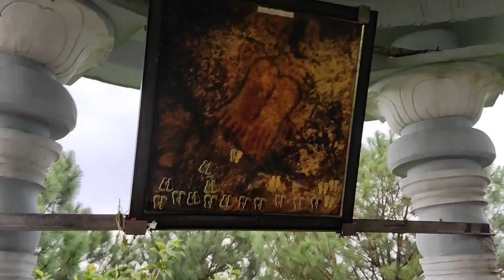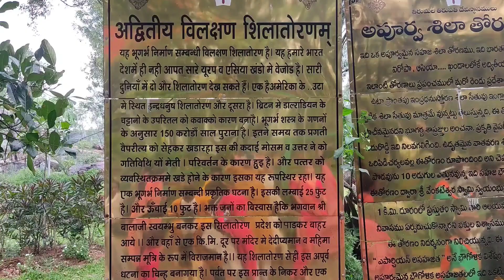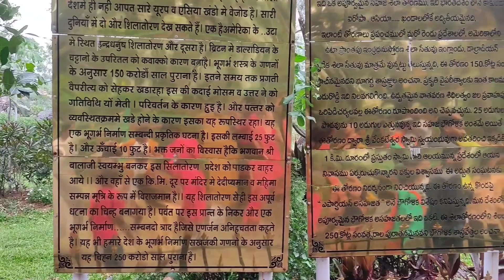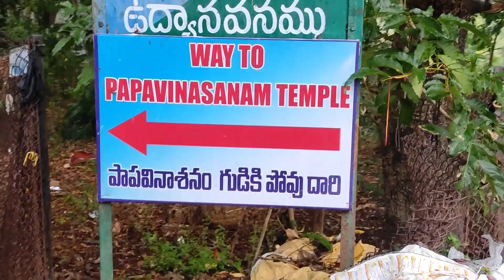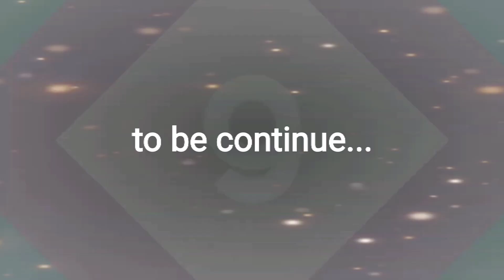Best Places to Visit in Tirumala only in Rs. 200/- | Tirupati Balaji Trip Part III | Sightseening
Tirumala me Ham wait kar rhe the ki kaise jayen..kahan jayen...kyuki Taxi wale 3 ghanta ghumane ka  1600 aur 1800 rupaye bol rhe the. Fir Hamne ek Taxi Wale se baat ki ki hame sharing me ghuma do to unse bola yahi baithe rho ...koi sharing wala Mila to batata hu...fir usne hame sharing wali taxi me bitha diya. ek aadami ka 200 rupaye ...isse ham bahut khush huye.

Fir Hamne Tirumala ke six sights visit kiye jo ki bahut famous aur sundar the.

1. Srivari Padalu
2.Shilatoranam
3.Chakratirth
4.Papavinasanam
5. Akashganga
6. Venugopal Swamy Mandir

My View : Prasadam Grahan karne ke baad jab bahar ate hai to kisi se bhi sharing ke liye baat kar sakte ho...usme sasta bhi padta hai aur maja bhi ata hai. Shri Balaji Darshan Sham ko 6 baje ka rakhen kyuki baki pure din aap achhe se ghum sakte ho...nahi to 6 baje ye sare spots close ho jate hain.

Part - IV for Darshan Special and Inner beauty of the temple will be uploaded tomorrow with new theme and love😍😍